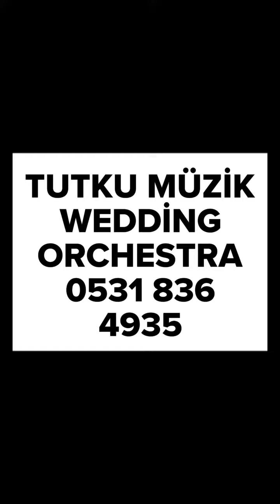SİLİFKE DÜĞÜNLERİ (TUTKU MÜZİK SİLİFKE) Piyanist Onur KALE